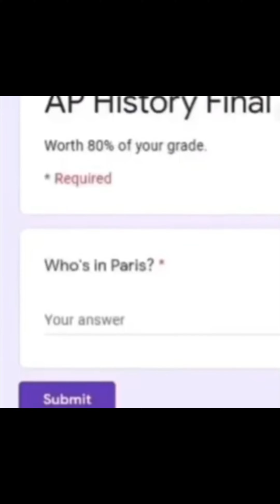YOU LAUGH YOU = DED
JUST A SMALL CLIPS OF MEMES